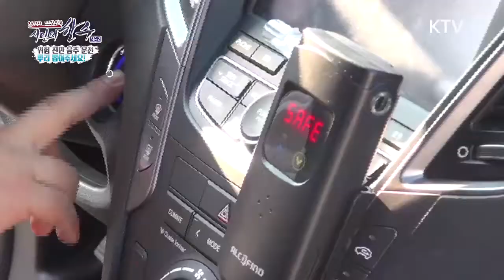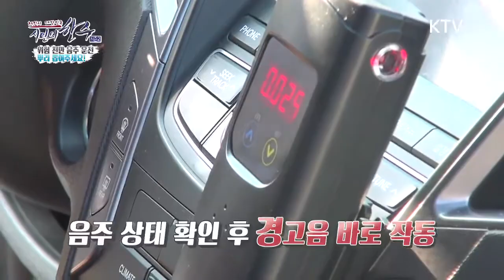달리는 살인마! 위험 천만 음주운전 뿌리 뽑아주세요!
아슬 아슬 위태로운 도로위의 외줄타기 음주운전. 우리나라 음주운전 처벌의 역사는 100년전으로 거슬러 올라간다. 1914년 마차를 몰던시절부터 마부에게 만취해 영업을 금지하고 이를 어기면 구류나 과료를 부과한다고 했다. 무려 100년이 넘는 시간동안 음주운전의 위험성을 알리고 처벌을 강화해 왔지만, 현실은 제자리걸음.

 맥주 한 잔. 소주 한 모금은 괜찮다? 교통안전체험교육센터의 연구원들과 함께 잘못된 음주 상식의 위험성을 실험해 보고 SNS에 제보된 한 수들의 효과를 검증해본다.